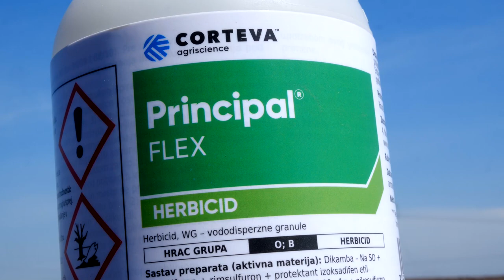NOVI preparat za zastitu KUKURUZA od KOROVA - U nasem ataru 942